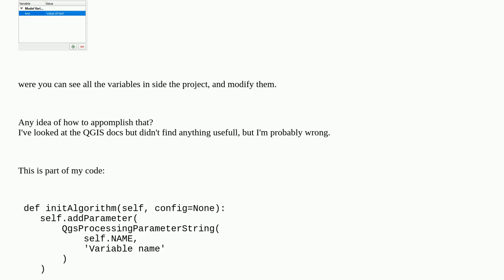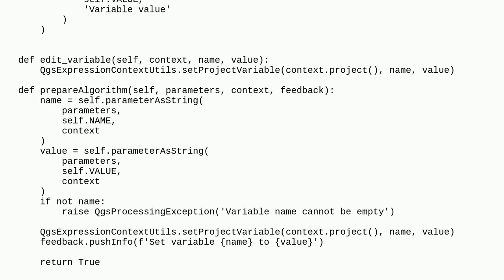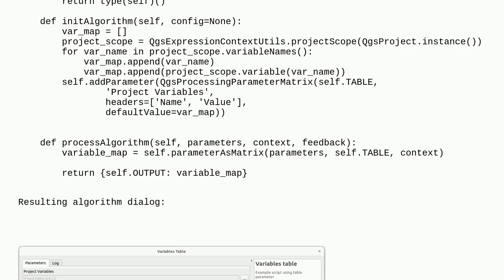Gis: Customize processing script interface to add variables to the project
Customize processing script interface to add variables to the project

A special thanks goes out to the awesome community

  pyqgis